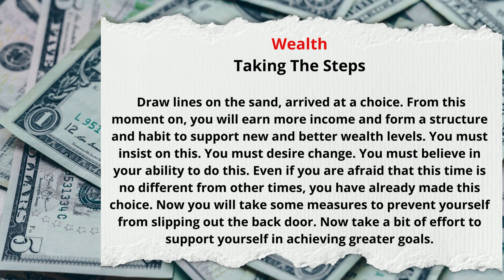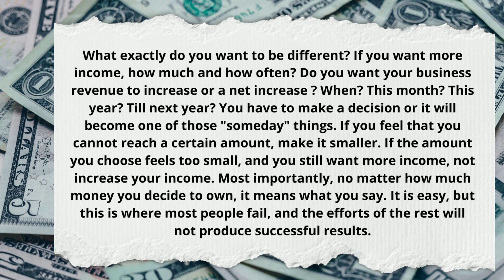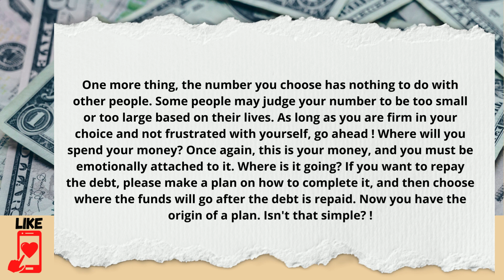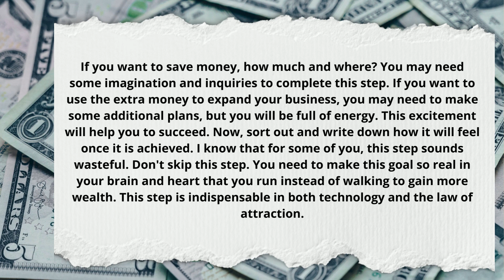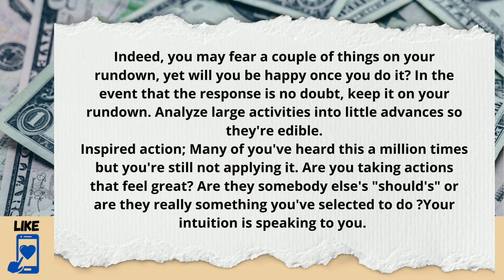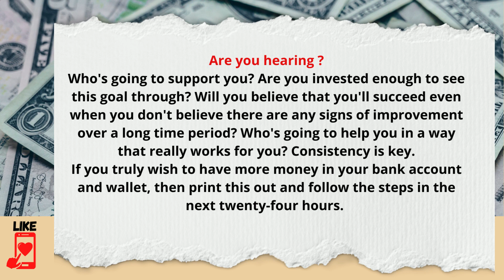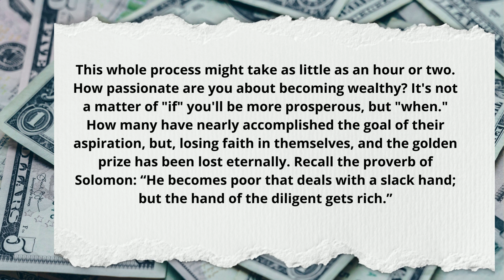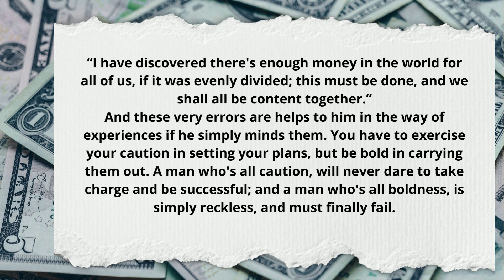Wealth | Improve Your English | Learning English Speaking